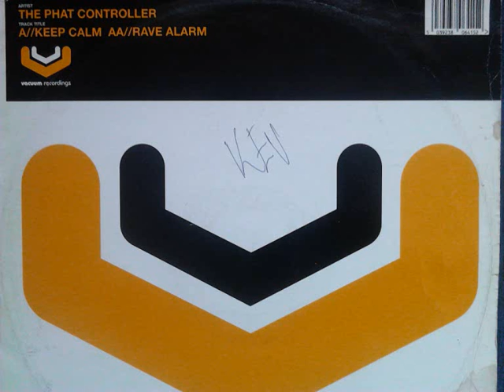The Phat Controller Keep Calm